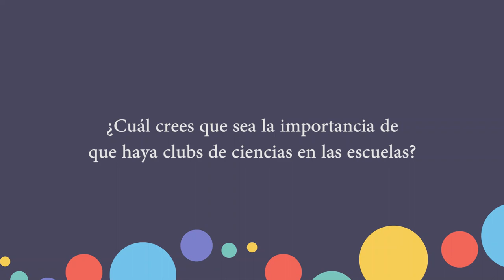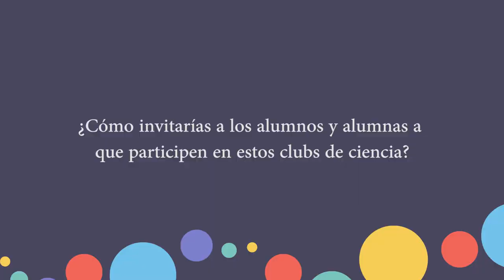Programa Especial/Pauta : Adopte un Talento - José Luis Gómez Imbilimbo/20230704-CE2223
Programa Especial. Pauta : Adopte un Talento. Invitado: José Luis Gómez Imbilimbo. Fecha de Emisión: 04 de Julio de 2023. Este y otros programas los pueden ver en: Producciones con fines educativos a cargo del Lic. Ernesto Gutiérrez Garcés - Director General de Educación Secundaria Técnica en la CDMX.